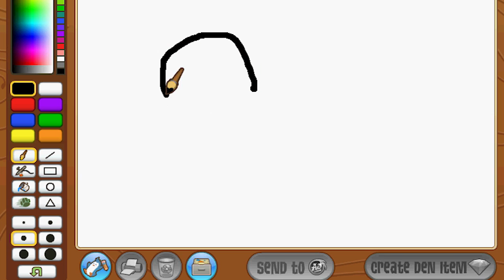Animal Jam Released 64 NEW SPIKES! + Other Updates & Free Spikes!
WOW! Animal Jam just put out 64 brand new spikes! 4 New Collars & 4 New Wristbands and each has 8 different styles! Comment which new spike is your favorite!

𝕊𝕙𝕠𝕡𝕜𝕚𝕟𝕘